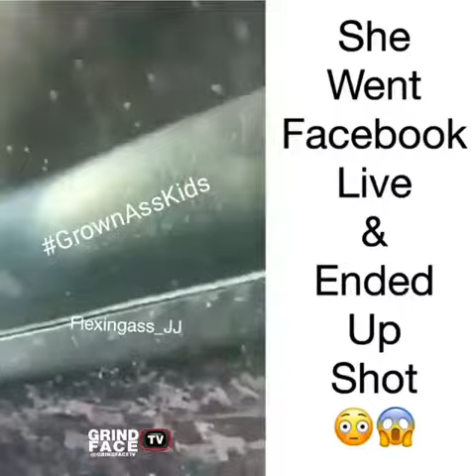This video will shock you😱😱😱😱